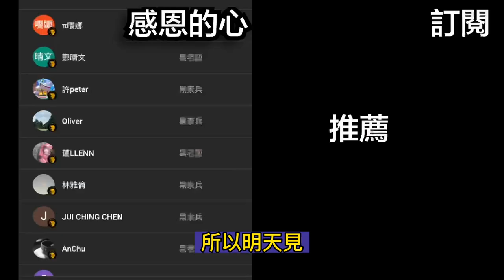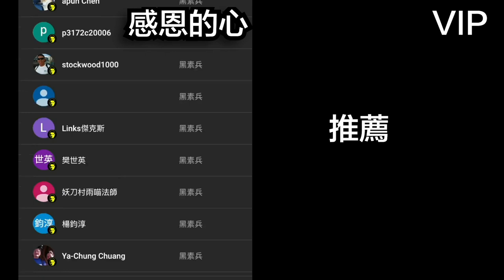對不起你們！ I'M SO SORRY 🙏 🥺 [黑日更幹話]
【阿兜仔】

【靠！ 我愛台灣 Damn! I love Taiwan】